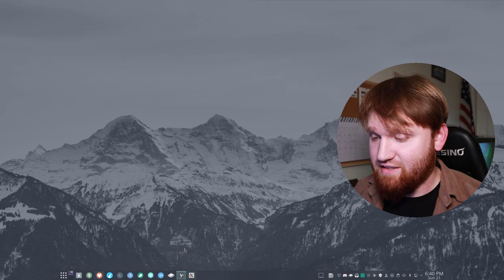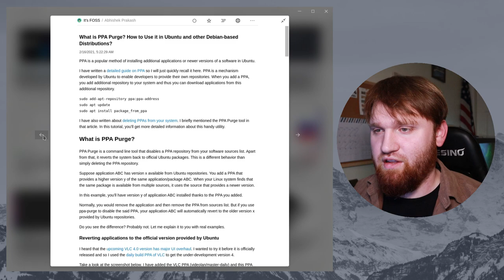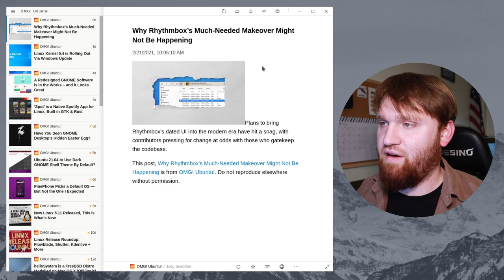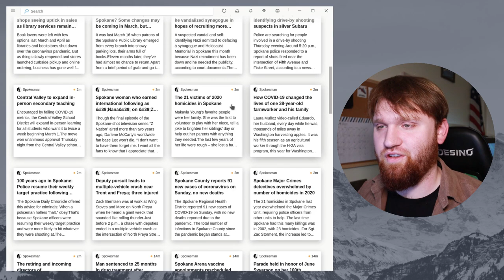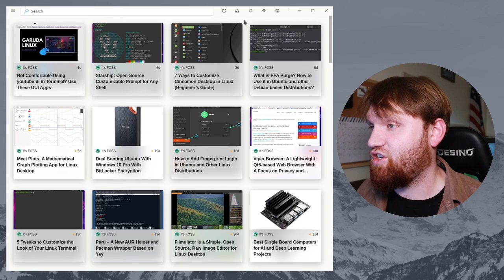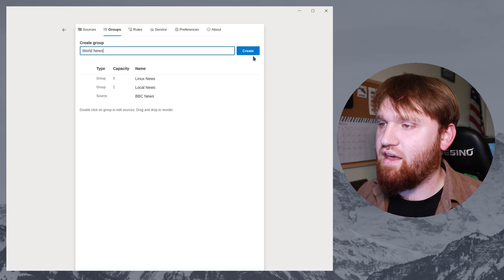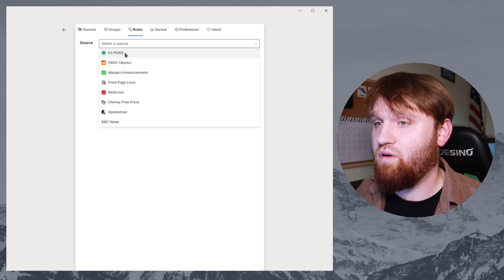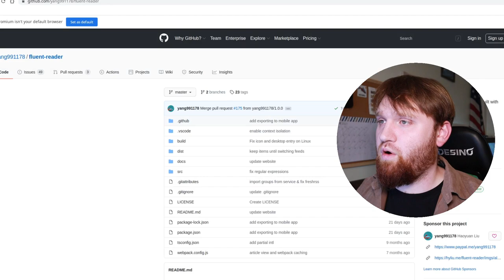Fluent Reader is the BEST Linux RSS Feed Reader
Fluent Reader is a modern, beautiful, free and open source RSS feed reader that is natively available on Linux. This application is built with Electron, React, and Fluent UI. In addition to full Linux support there is a Windows version.

RYZEN 7 3700X
ASUS PRIME X570-P
Phanteks Eclipse P400A
GIGABYTE GeForce GTX 1650